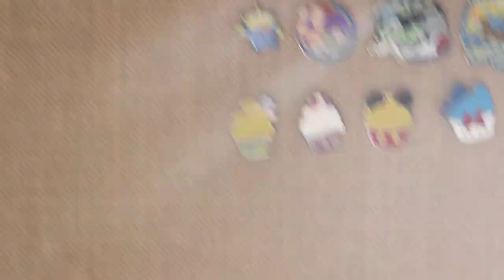My First Q&A! | Cheyenne Lenore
In today's video, I answer questions for My FIrst Q&A!